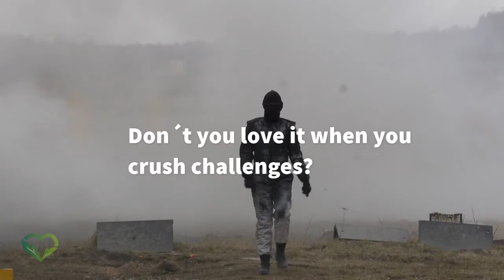🔥Crush your challenges!🔥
Fabulous Women's Network